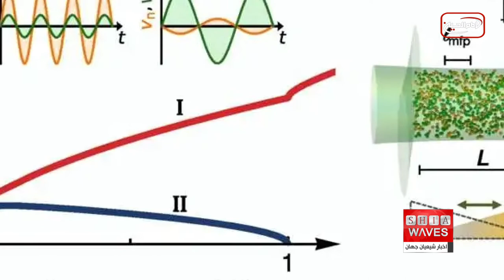نگاهی به چند خبر کوتاه: 24 خرداد 1401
۱) وزیر خارجه عراق: مایل به همکاری با ایران هستیم اما دخالت را نمی‌پذیریم
۲)روند اخراج پناهجویان افغان از ترکیه
۳)پژوهشگران: صدا در گازهای سه بعدی کوانتومی با دو سرعت حرکت می‌کند
4)از هفته آینده روزانه ۲۵۰۰ زائر ایرانی از مرز زمینی وارد عراق می‌شوند